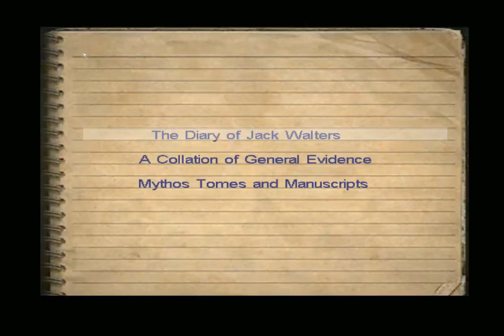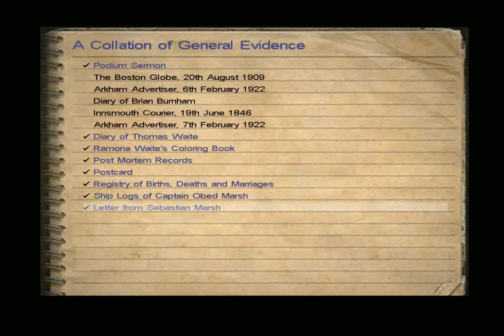Call of Cthulhu: Dark Corners of the Earth | Ep 25 Deadly Starfish! | Playthrough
Sammy the Robot takes the driver seat once more... because we let him... for some reason... and tries to beat Cthulhu and the glitchy game!

Call of Cthulhu: Dark Corners of the Earth is a survival horror video game developed by Headfirst Productions and published by Bethesda Softworks with 2K Games and Ubisoft for the PC and Xbox systems.

Helps my channel and lets me know what you guys like!